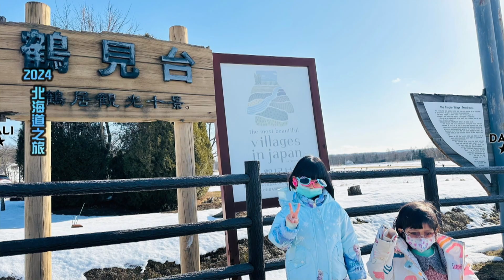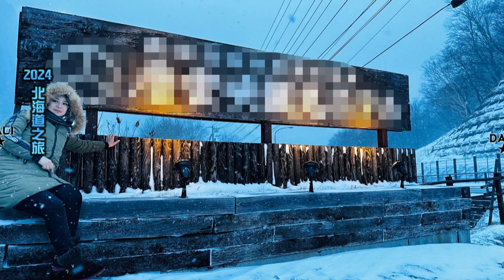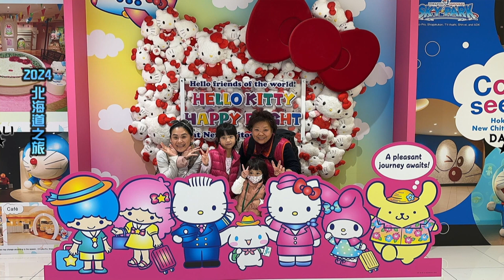日本北海道破冰船五日遊(照片)